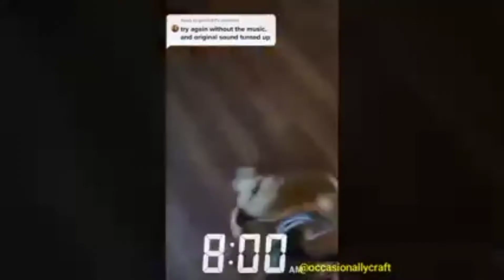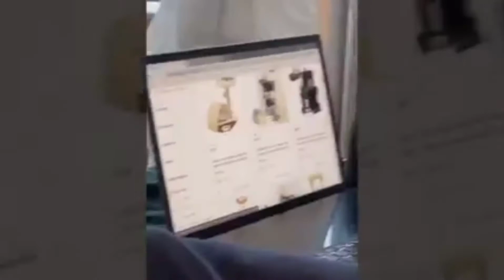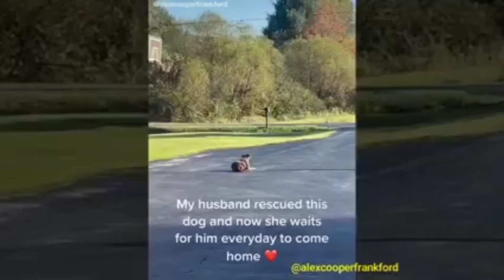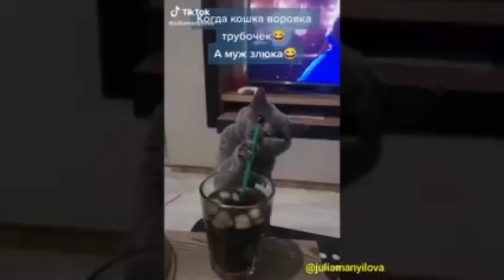Funny Cats🐱 | Funny Animal Videos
Funniest pet 😹 - Don't try to hold back Laughter 😂